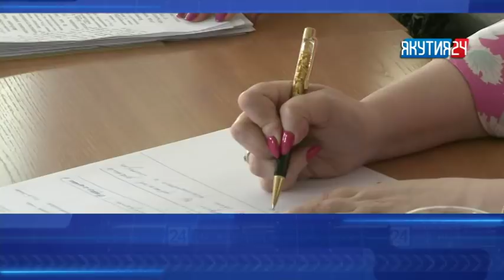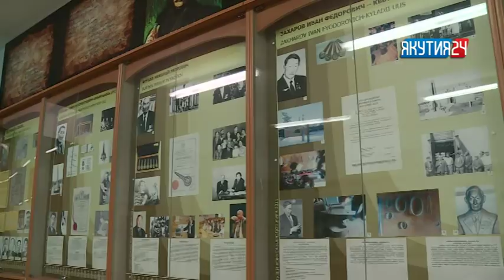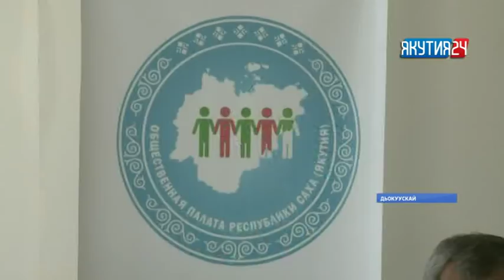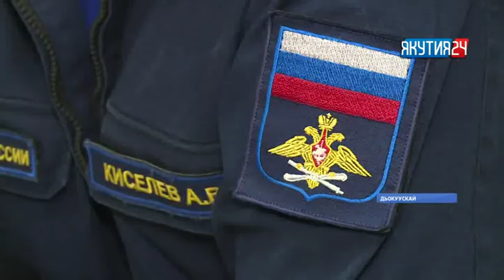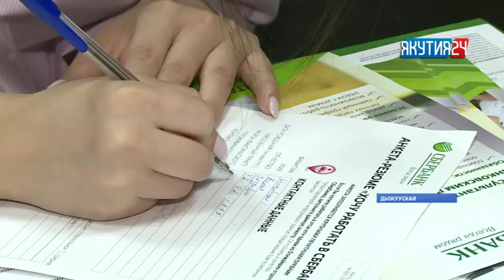«Саха сирэ» информационнай биэрии. Бэс ыйын 27 күнэ, 20:30 ч.